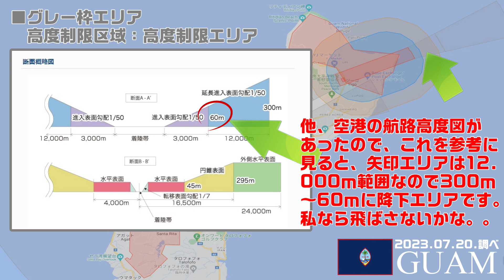【グアム・ドローン】ドローンの飛行禁止エリアを調べてみた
使用機体                          ：  ファントム3 アドバンス
機体メーカー                  ：  DJI
動画撮影時期                  ：  2018年5月
フライトMAP確認時期 ：  2023年7月20日
MAP確認サイト             ：  DJIサイト

※個人で調べた内容となります。飛行に対しては個々の判断と責任で
　安全に飛行して下さい。当方では一切の責任を取れません。

■使用音源■
Song: Alan Walker - Dreamer (BEAUZ &